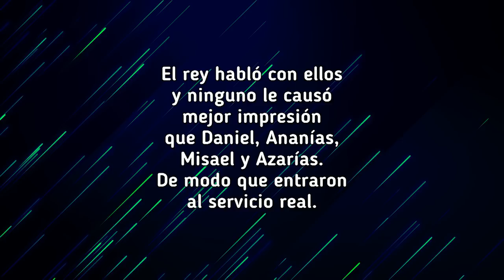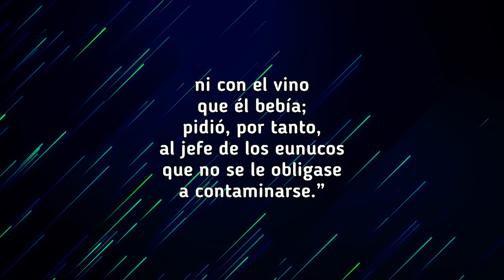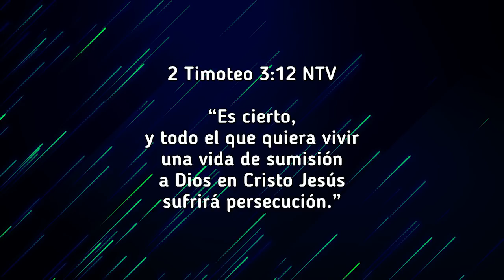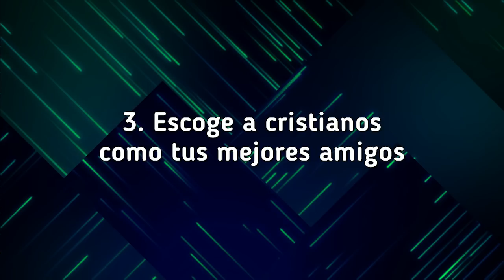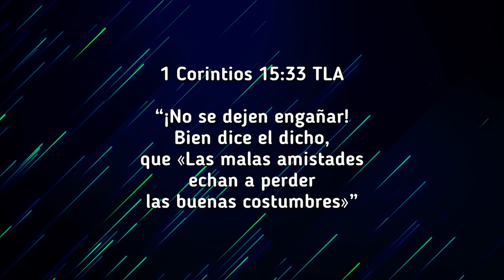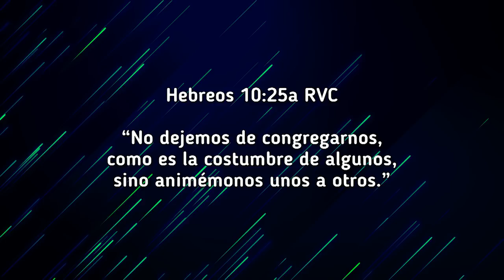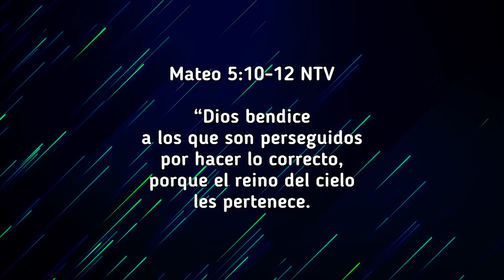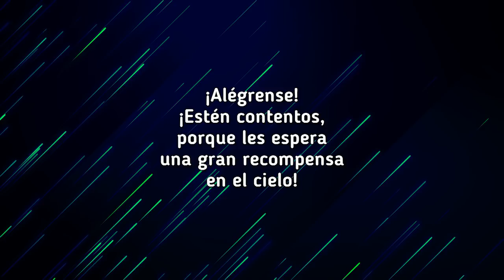SERIE IMPARABLE - 3 - COMO MANTENER NUESTRA FE EN TIEMPOS DE PRUEBA - SERGIO HORNUNG